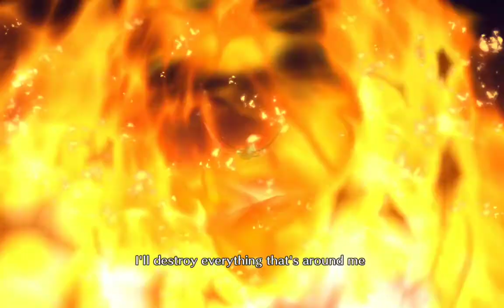|Bleach Brave Souls| 6⭐ Bambietta (Speed/Blue) Gameplay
My gameplay of Bleach Brave Souls. Enjoy! The strong attack animations are amazing.